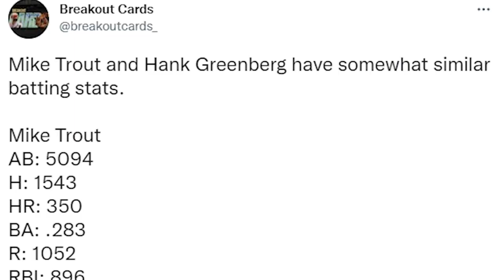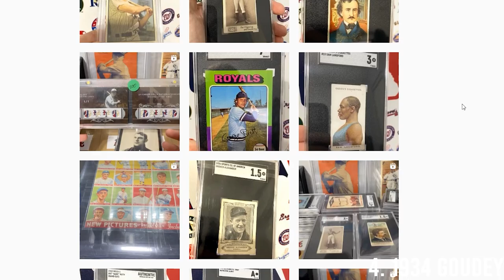Top 10 Hank Greenberg Baseball Cards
Get Your First Month of Market Movers for $1 by Using Code BREAKOUT